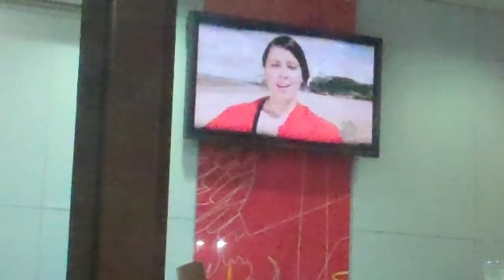Traffick Weekends Part 16